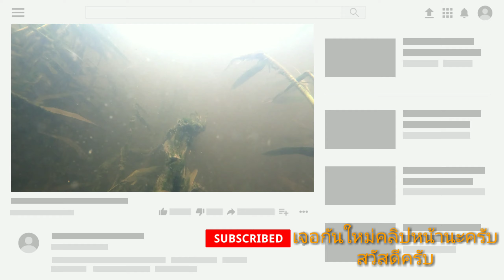Gopro hero 7 Black ระบบกันสั่น กันน้ำอย่างเจ๋ง